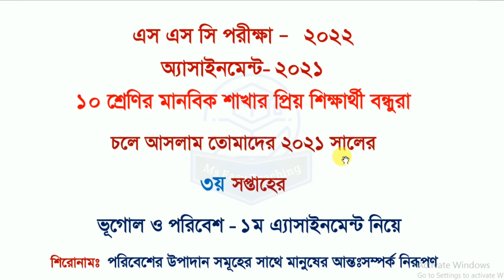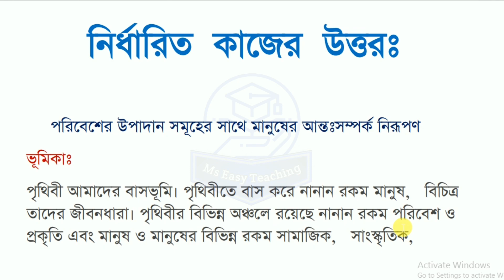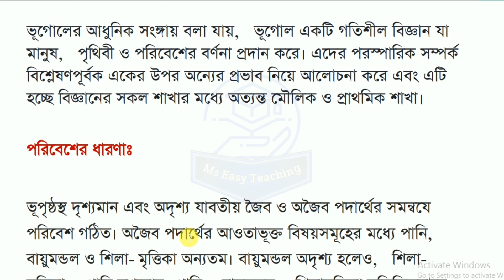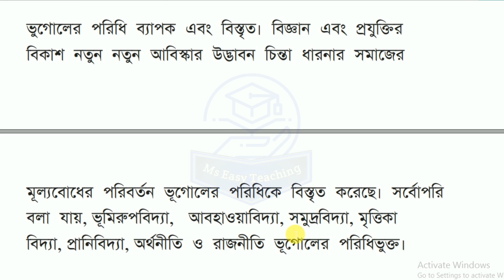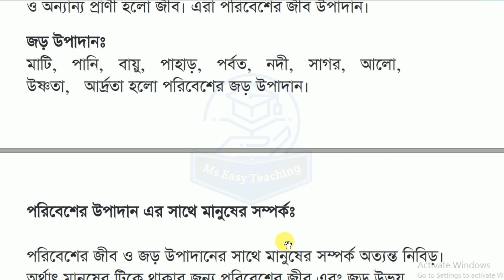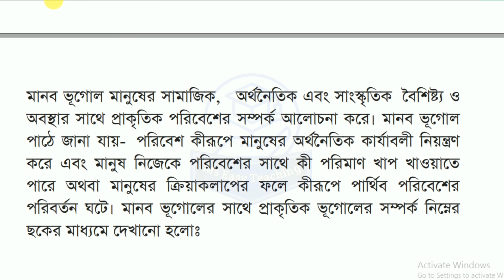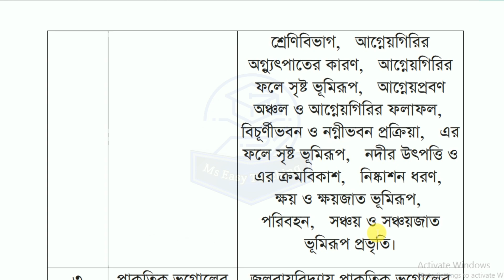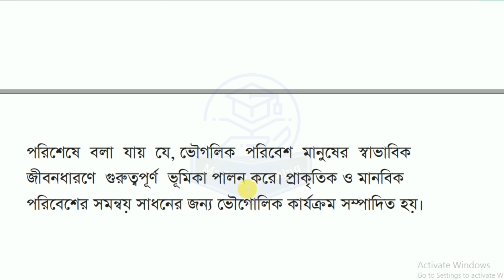SSC 2022 । Class 10 Geography Assignment Answer 2021। 3rd Week। দশম শ্রেণির ভূগোল এসাইনমেন্ট । Vugol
১০ম শ্রেণির ৩য় সপ্তাহের সকল এসাইনমেন্ট নিচের লিংকে একসাথে পাবেন